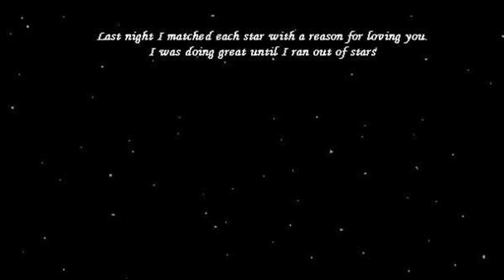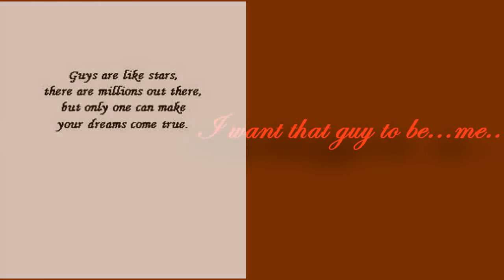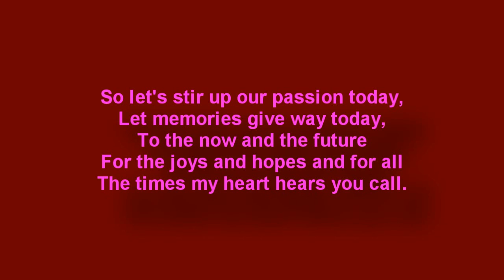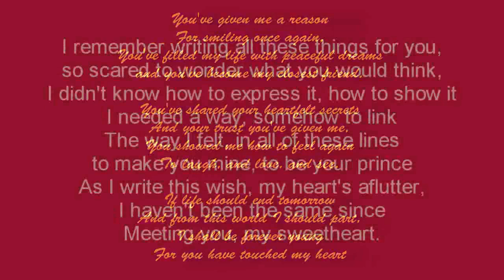My Video For Her Valentines Day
Me and a really great group got together for the "Tell her She's Beautiful" event on facebook, as you all know, and the song that plays is a creation of that. I made this video with quotes and pictures to explain to a special someone how I feel about them, and that I hope that every day I know her can be filled with joy and happiness. Happy Valentine's Day to you, and to everyone else who uses this day to either think about themselves or that person you can't stop thinking about. Now, I'm off to make a Valentine's Day Cover, and hopefully finish buying these gifts for her. See ya.